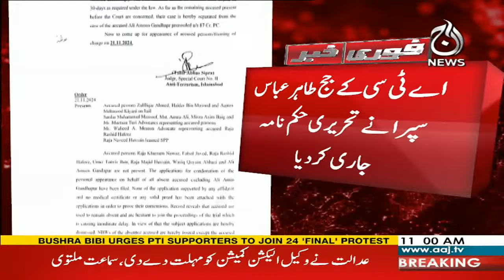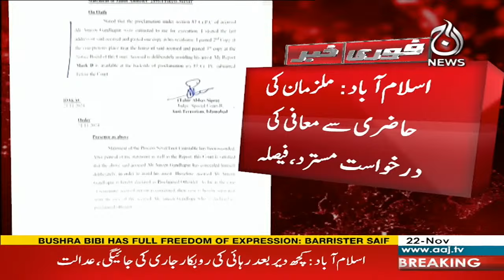Ali Amin Gandapur declared proclaimed offender in I-9 case - Breaking - Aaj News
Ali Amin Gandapur declared proclaimed offender in I-9 case  - Breaking - 22 November 2024 -  Aaj News

Aaj News Live | Latest News | Headlines, Breaking & Exclusive Coverage

Stay ahead of the curve with Aaj News, your trusted source for the latest news and updates from Pakistan. Our live stream brings you in-depth coverage of politics, financial news, and critical analysis on current events. Tune in for exclusive talk shows hosted by renowned journalists like  Shaukat Piracha, Munizae Jahangir, and Imran Sultan. Stay on top of the latest developments with real-time breaking news updates. Don't miss a beat with Aaj News, your go-to source for up-to-date, reliable, and comprehensive news coverage.